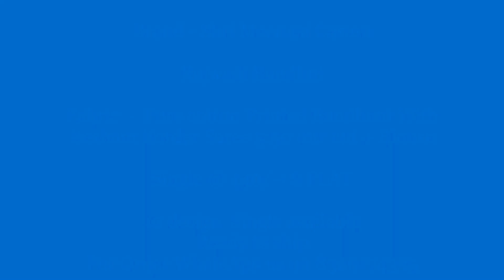Pure cotton Printed Bandhani With Resham Border Saree||Rajwadi Bandhni Saree Best Price: 440/-||2020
Shree Meenaxi Rajwadi Bhandhni Pure Cotton Printed Saree

Catalog: Rajwadi Bhandhni

Fabric Details: Pure cotton printed Bandhani saree 5:50 mtr + blouse pcs

Price: 440+ship

~ ENQUIRY/ORDERS

Pure Cotton Bandhani Latest Sarees Collections || Original Pure Bandhani Cotton Saree Collections

new bandhani sarees